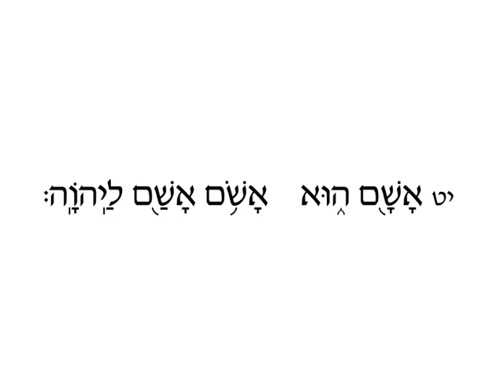Lev 5 19